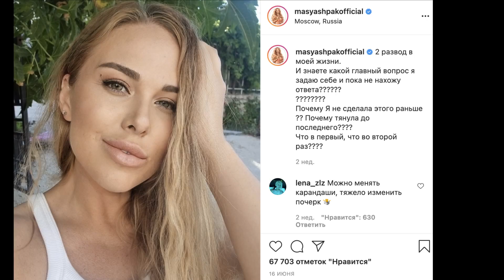Мася Шпак - О разводе и новом замужестве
Блогеры Мася и Саша Шпак развелись. В интервью Мася Шпак рассказала, что стало причиной развода с блогером и бодибилдером Александром Шпаком после шести лет брака. И рассказала о личной жизни после развода и новом замужестве.